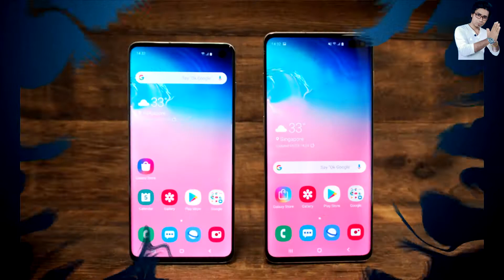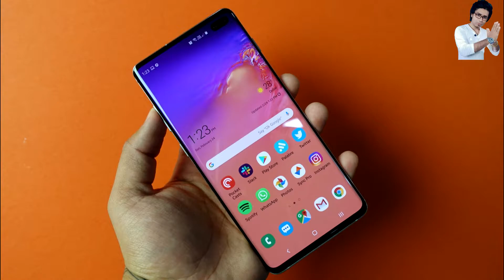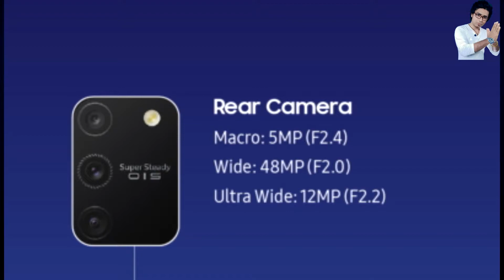Samsung Galaxy S 10 Lite में कहां-कहां पर कंप्रोमाइज किया गया है ??Galaxy S 10 Lite vs S 10 Plus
namaskar doston Hamare channel per aap Logon Ko fir se ek bar Swagat Hai. Doston Aaj ham log baten Karenge ki samsung S 10 lite pe kahan per compromise hua Hai Uske bare mein. jaise ki Samsung Galaxy S 10 Lite में कहां-कहां पर कंप्रोमाइज किया गया है ?? Galaxy S 10 Lite vs S 10 Plus. to aapko Agar jaana hai ki Samsung galaxy S 10 lite per Kahan kahan per compromise hua Hai ,To video ko Shuru Se Lekar Aakhiri Tak Dekhte rahega Mujhe ummid hai ki video aap Logon Ko Jarur Achcha lagega.